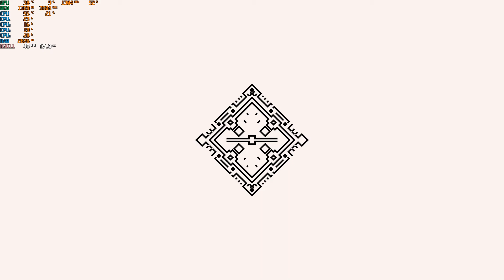Sable ⬗ Benchmark Phenom x4 955 + GTX 1050 ti 😲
Gameplay of game Sable. Language Spanish, no commentary only game.
System: Phenom II x4 955 at 3,5Ghz, 6gb ddr3 1466Mhz, Gtx 1050ti 4gb Oc +120 core +300 mem, 360gb Ssd (OS + games). Motherboard Gigabyte GA-780T-D3L. Cpu cooler: Amd fx 8300 box cooler. Psu: cooltek 550w.
Ultra-Low settings , Philips monitor resolution 16:10 1440x900p gameplay.

System built from scrap parts only for testing, cpu Oced by FSB at 220 MHz from 200 origin (processor locked version). Ram is 4gb 1600Mhz + 2gb 1333Mhz running both at 1466Mhz unganged (Fsb oc). Added kfa2 gtx 1050ti Oc version for testing games.

Recorded with Nvidia shadowplay at 1080p, 60fps, 35Mbps and upload video directly into Youtube. Msi aftherburner for onscreen data.